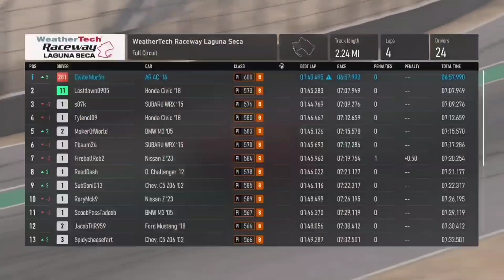Forza Motorsport 8: Class B Open Tour Race 4